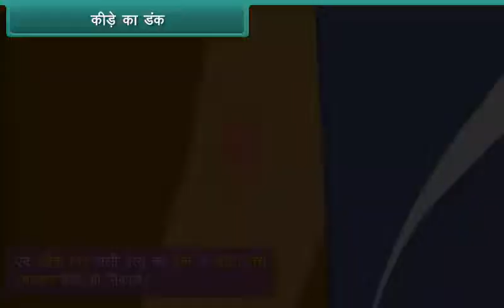कीड़े का डंक | Insect Sting